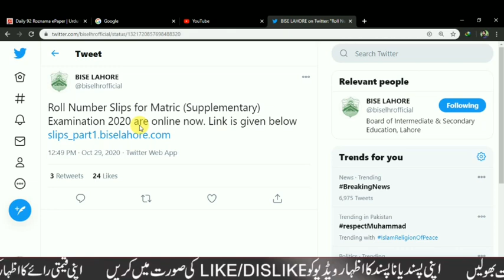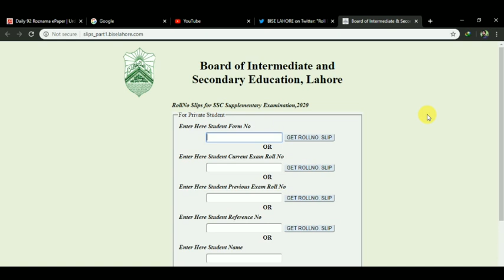10th Class Update 2021 - Vast Vision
Channel Ownership
Sultan Brothers